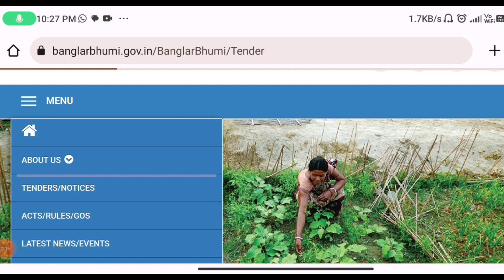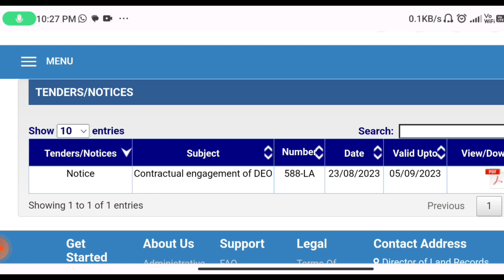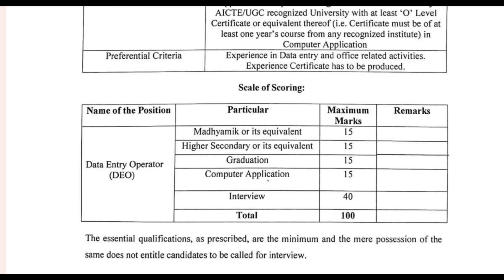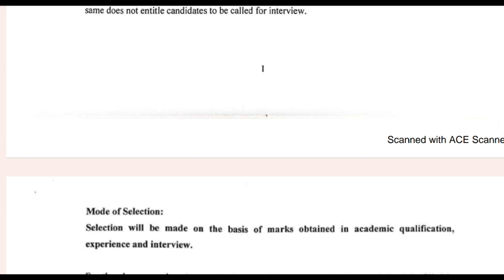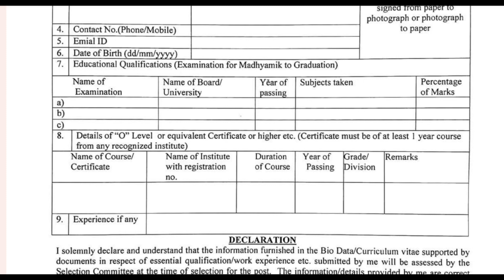রাজ্যে ভূমি দপ্তরের নতুন নিয়োগ 🖥 Data entry operator new recruitment 💻 Deo পদে নতুন নিয়োগ🖥⌨️ 👇👇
Data Entry Operator Recruitment 2023: ডেটা এন্ট্রি পদের জন্য নিয়োগের বিজ্ঞপ্তি পপ্রকাশিত হয়েছে। এখানে সাধারণত স্নাতক পাশেই আবেদন করতে পারবেন। এখানে প্রতিমাসে বেশ ভালো বেতন দেওয়া হবে। ডেটা এন্ট্রি পদে আবেদনে ইচ্ছুক প্রার্থীদের নীচের নিবন্ধটি শেষপর্যন্ত পড়ার অনুরোধ করছি।